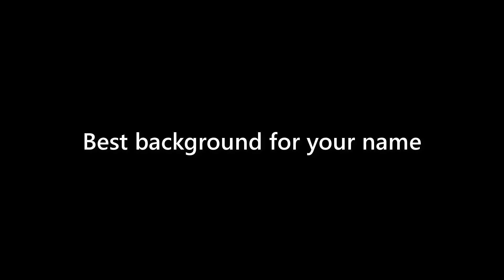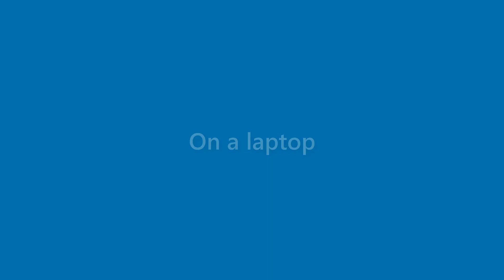Finley Hardin - appearance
Name Look - Finley Hardin - appearance. In this video we present "Finley Hardin" name look and feel in various scenarios.
This video will cover:
How does "Finley Hardin" look as a personal letterhead?
How does "Finley Hardin" look on a business card?
How does "Finley Hardin" look on a computer/laptop screen?
How does "Finley Hardin" look with different background colors?
How does "Finley Hardin" look with various fonts?